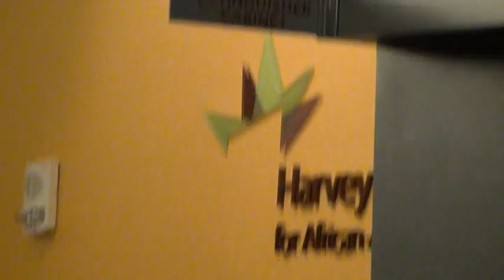Rock Worship Center 6th Anniversary 3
Charlotte NC